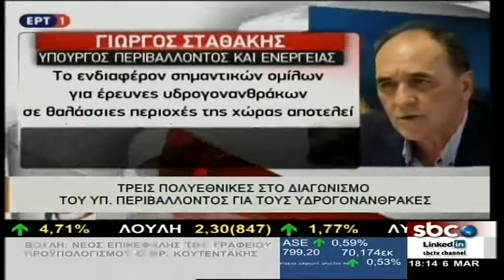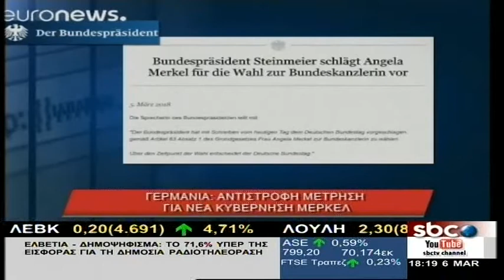News - 6/3/2018 | Ειρήνη Γεωργιλέα | SBC TV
Εν αναμονή των αποφάσεων της τουρκικής Δικαιοσύνης η κυβέρνηση – Ένταση σημειώθηκε πριν από λίγο στην επιτροπή εξωτερικών υποθέσεων και άμυνας της βουλής
Το Νατο και την Ευρωπαϊκή Ένωση ενημέρωσε από την πλευρά της η Ελλάδα - Για υποτίμηση του περιστατικού από την κυβέρνηση κάνει λόγο ο Κυριάκος Μητσοτάκης
Ρωσικό αεροσκάφος συνετρίβη στη Συρία νεκροί και οι 32 επιβαίνοντες
Τρεις πολυεθνικές στο διαγωνισμό του υπουργείου περιβάλλοντος για τους υδρογονάνθρακες σε Ιόνιο και Κρήτη